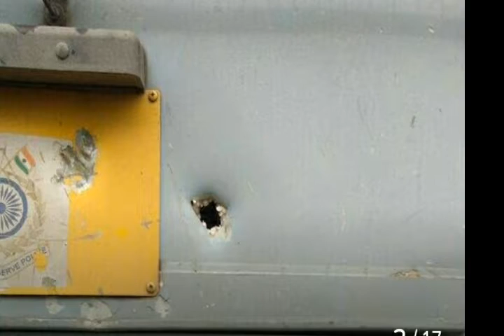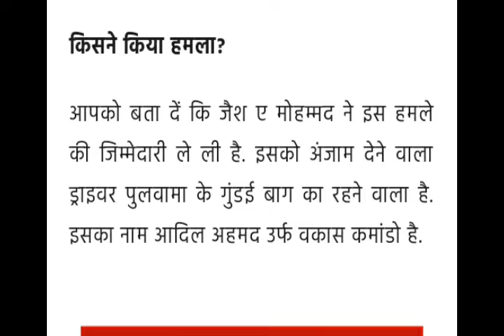पुलवामा मे 😨टुकङो मे बदले शहीद 😢जवानो का जिस्म 🔥